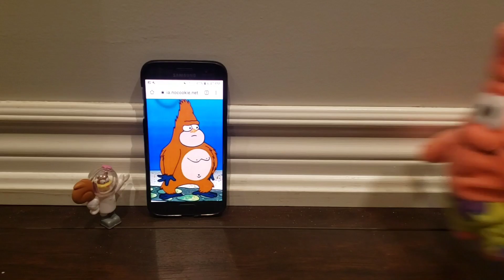Arthur Read's Reaction To The Gorilla In Patrick Star Suit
Footage From SpongeBob Remake: I Had An Accident! (2003)

Arthur Audio: Arthur's Chicken Pox (1996)